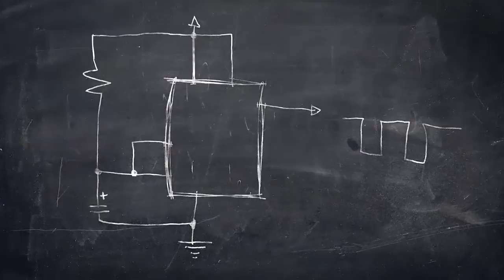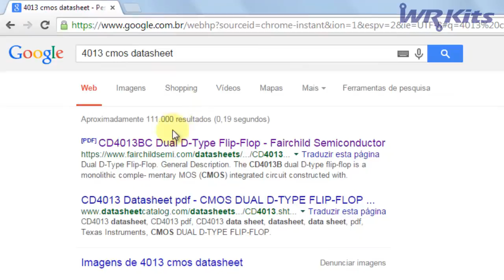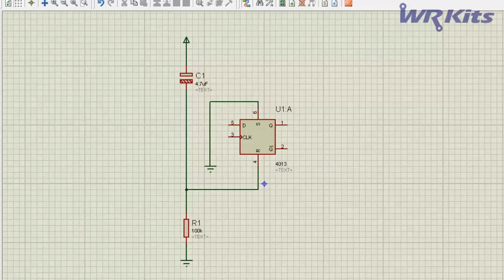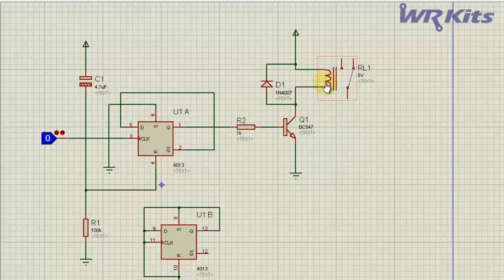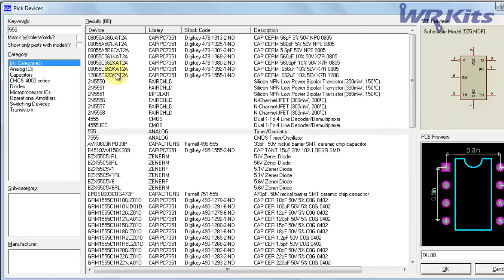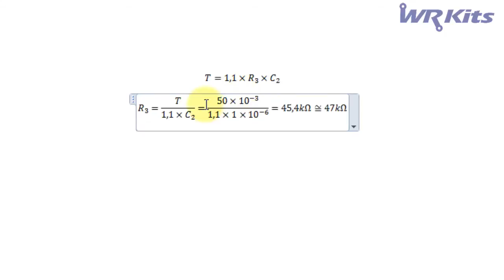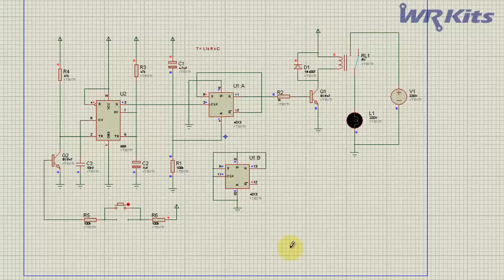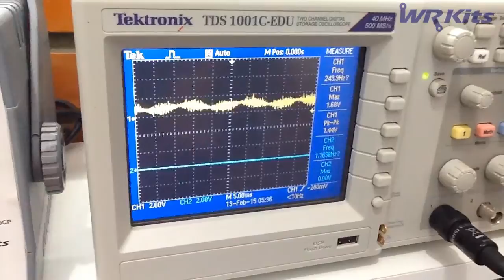CHAVE DE TOQUE (SENSOR)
Na vídeo aula da semana, o projeto detalhado de uma chave de toque, utilizando os conhecimentos de eletrônica digital!